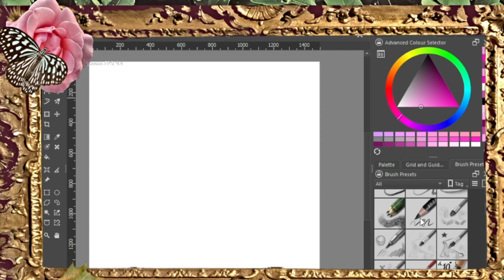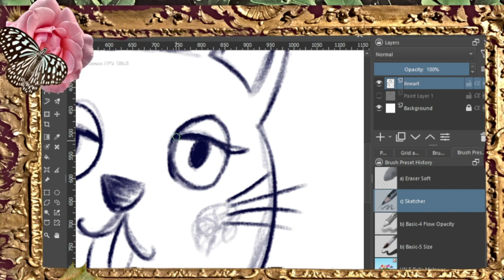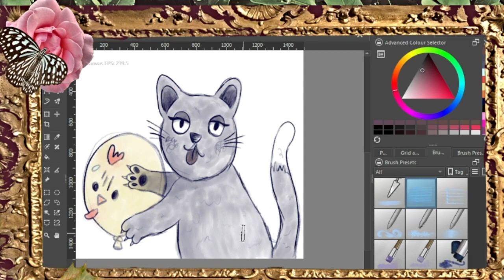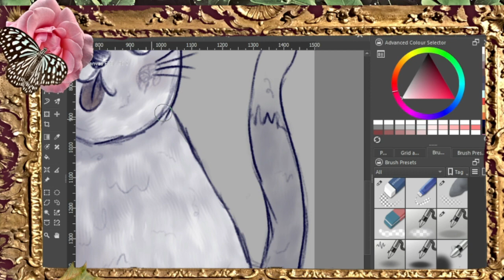Cat's stealing chicken balloons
Cut from my first stream.